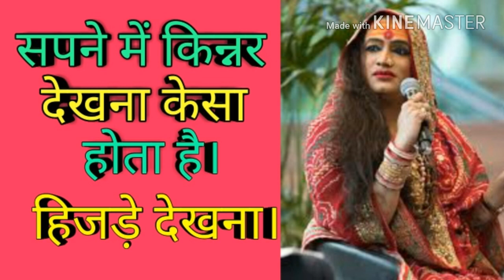सपने में किन्नर देखना। सपने में हिजड़े देखना। Transgender Dream meaning in Hindi.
Hi

obout this video-
 dosto aaj hum bat krenge .sapne me kinner dekhna kesa hota hai .umeed hai apko video jarur pasand aayegi.